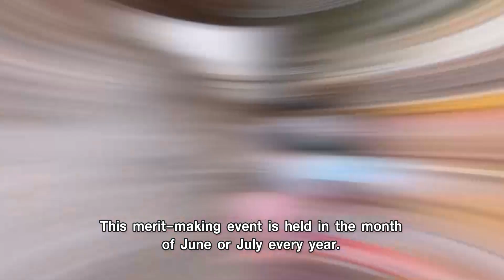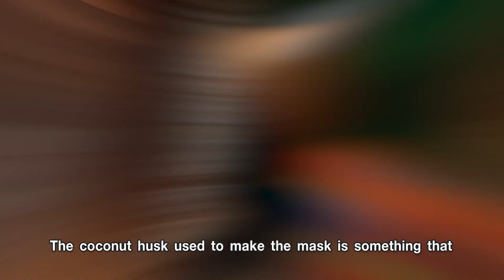03 Phi Ta Khon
Phi Ta Khon is a Thai folk festival celebrated by the people of Dan Sai district in Loei province. The event is held every year in the months of June or July. It features the unique masks of ghosts according to the beliefs of the locals. The outstanding characteristics are the shape of the masks, the colors, the various costumes, and especially the unique dance movements and styles, like no other in the world.